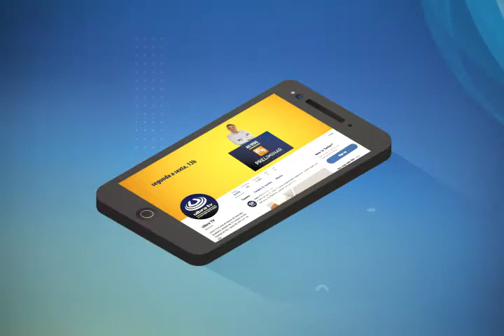Na internet, fique por dentro da Ulbra TV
Porque na TV você vê o seu programa favorito.
E, na internet, você fica por dentro de todo o conteúdo da Ulbra TV.